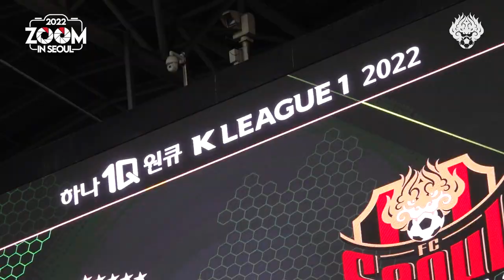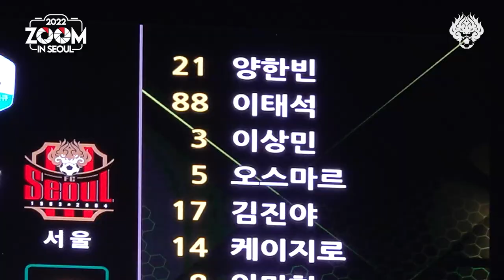줌 인 서울 | 전주 원정에서의 승점 1점 | 서울 0-0 전북 | K리그1 2022 R30